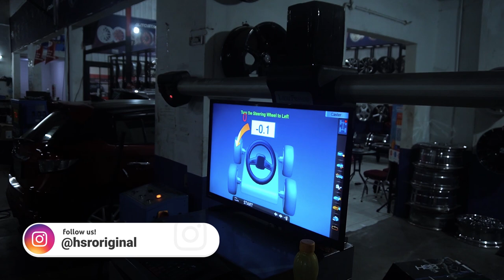Velg Racing Kalah ! Yang Dipilih Malah OEM !?